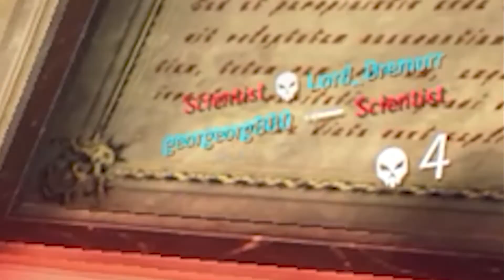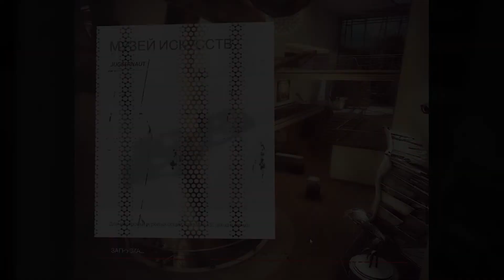NOOBroТюни в Ballistic Overkill #2 ВЕРШИНА НЕДОВОЛЬСТВА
ПОДНИМАТЬ ОНЛАЙН СРОЧНО